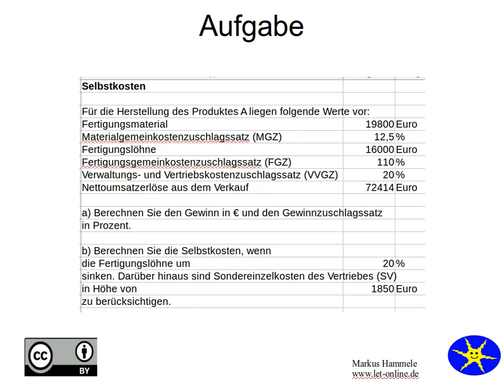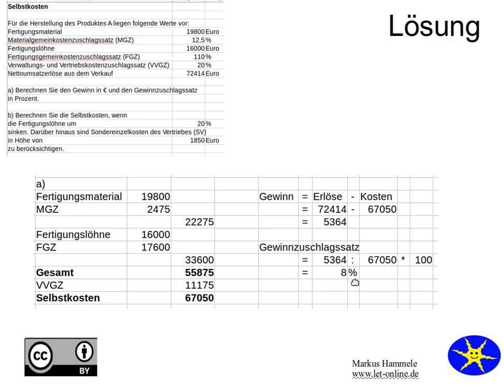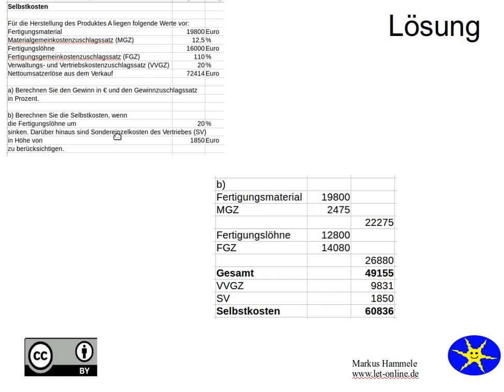Selbstkosten 2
Eine Aufgabe mit Lösung zum Thema Selbstkosten für Industriemeister IHK